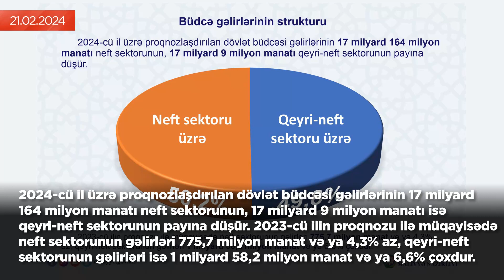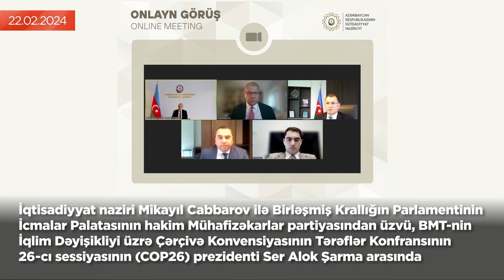İqtisadi icmal (19 - 25 fevral 2024-cü il)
“İqtisadi icmal” Azərbaycanın iqtisadi mənzərəsini əks etdirən əsas xəbərləri təqdim edir. Xəbərlər bir həftəlik intervalı əhatə edir.